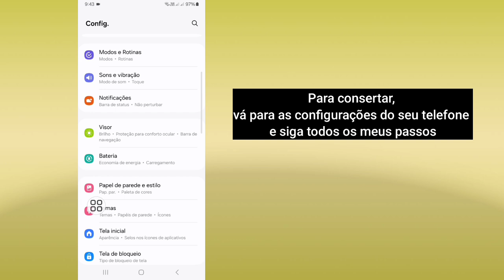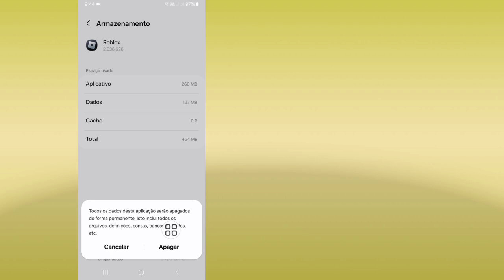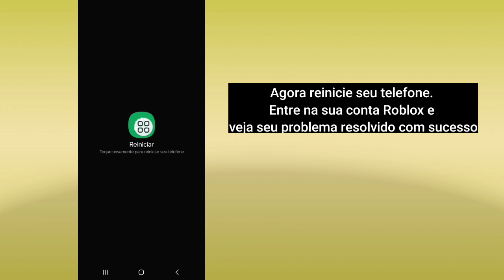Como consertar! Problema de não exibição da opção de eventos do Roblox (2024)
Aqui vou mostrar a você como consertar! Roblox Events Option Not Showing Problem (2024). Assista a este vídeo e aprenda como consertar! Roblox Events Option Not Showing Problem | Events Option Not Showing Problem.